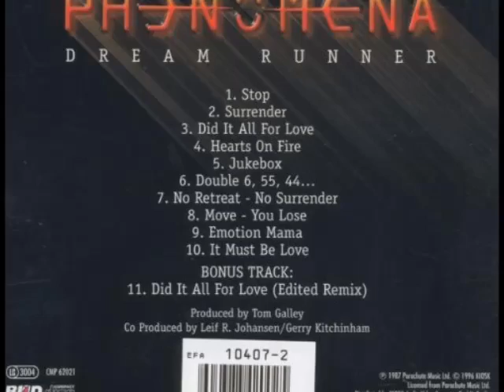Stop - Phenomena,Ray Gillen Vocals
This song is by Phenomena and appears on the album Phenomena II: Dream Runner (1987).
Phenomena is a rock concept around a supergroup formed by record producer Tom Galley, Metalhammer magazine founder Wilfried Rimensberger[1] and Tom's brother, Whitesnake guitarist Mel Galley. Contributors were leading rock musicians such as Glenn Hughes, Brian May, Tony Martin and John Wetton amongst others.
LYRICS:
Can't you see something's wrong
Try telling me what's going on
You're not listening to a word I say
I can't explain when you turn away
It can't go on
Let's talk about it
Stop!
Before you breake my heart
Love's tearing us apart
Oh, love's dying now
Stop!
You're lost in lies, torment and pain
You think it's never gonna be the same
I still love you, do you love me?
It's a crazy game we're playing
Stop!
There's still the magic
Don't break the spell
Remember all the good times
We had so well
Stop!